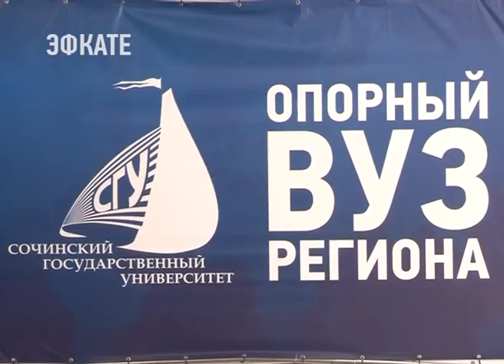Сочинский госуниверситет разработает стандарты по обучению «событийных» волонтёров. Новости Эфкате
Сегодня на площадке единственного в Сочи опорного ВУЗа впервые состоялся Слет волонтёрских объединений университетов России и добровольческих Центров Краснодарского края.

Опорные университеты являются определёнными двигателями развития субъектов. Не только с экономической и образовательной точки зрения, но и как способ реализации студентов через добровольчество и активное участие в социальных проектах и программах. Поэтому важно правильно выстраивать инфраструктуру работы волонтёрских центров во всех регионах страны.

Сочи. Новости.
Телеканал Эфкате.